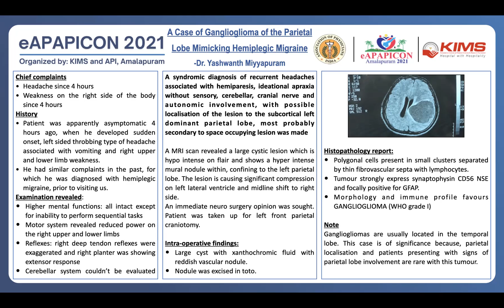ABS183 Dr MIYYAPURAM YASHWANTH